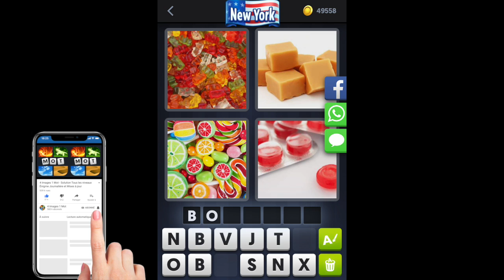4 Images 1 Mot - New York - Énigme Journalière - 15/01/2019 - Janvier 2019 - Solution - Réponse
Solutions Reponses 4 Images 1 Mot - New York 2019 - Janvier - Enigme Journaliere